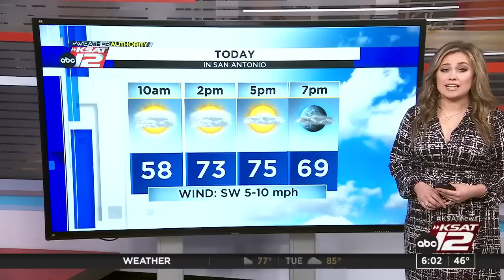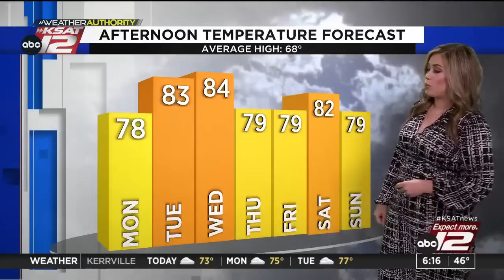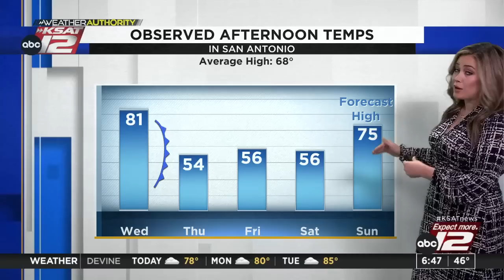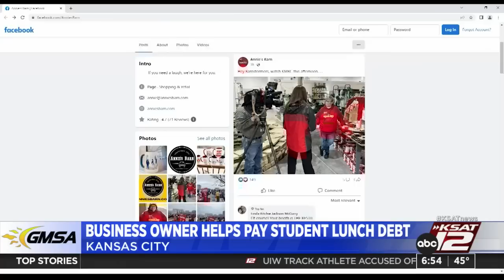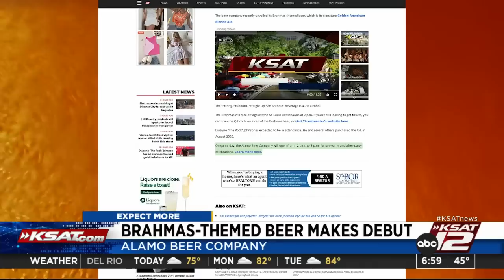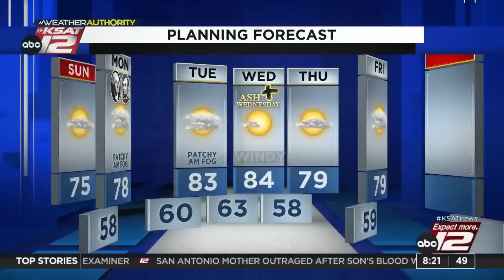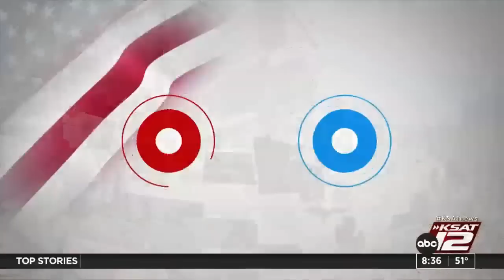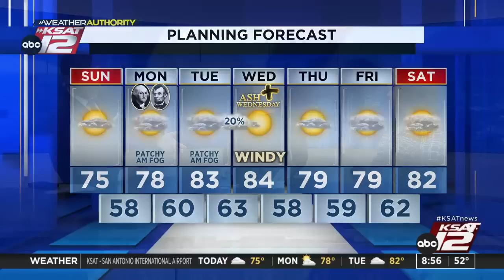GMSA Weekends : Feb 19, 2023